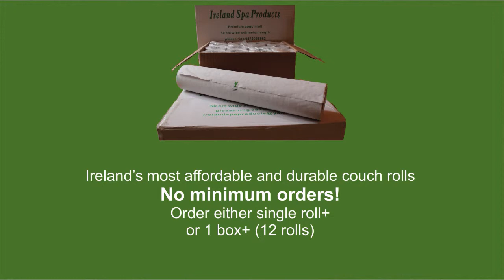Couch Rolls Dublin Ireland | Ireland Spa Products | Cheap Couch Rolls Ireland